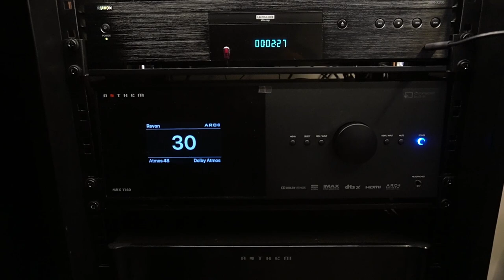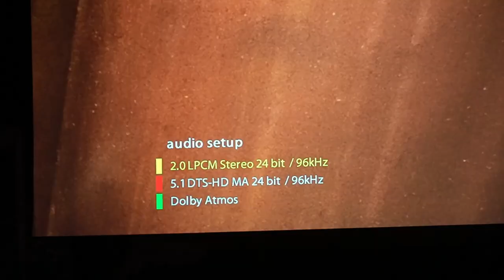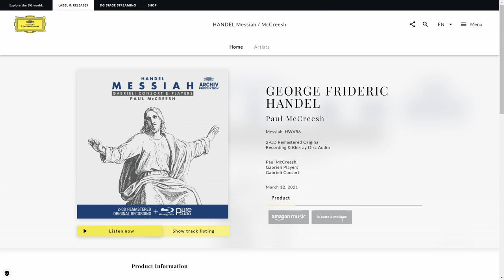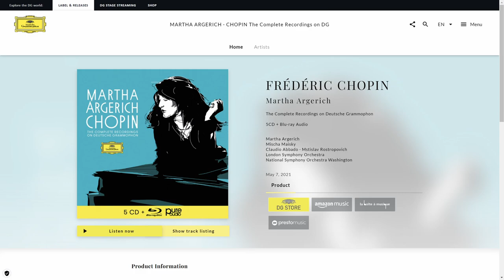Consigli musicali in Dolby Atmos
In occasione dell'ascolto dell'ultima edizione 'DG' del concerto di John William con i Berliner in Dolby Atmos presso la sala multicanale del punto vendita Garman di Roma, Marco Cicogna consiglia le migliori edizioni musicali in audio e video in alta definizione disponibili sul mercato. Ecco i link alle recensioni su AV Magazine: